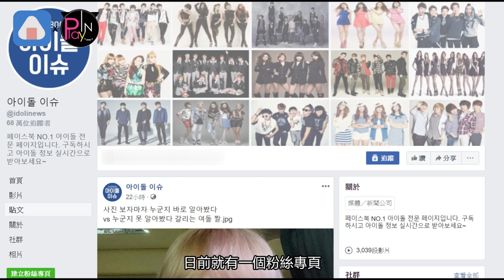真的臉盲！這是TWICE定延？戴口罩自拍粉絲都認不出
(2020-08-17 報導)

總有人說南韓女idol

看來看去都長一個樣

臉盲狀況是時常有

再加上現在必須戴口罩

整個就是到底誰認得出來